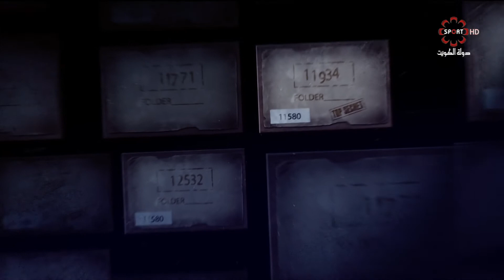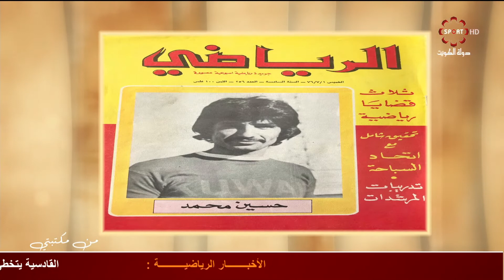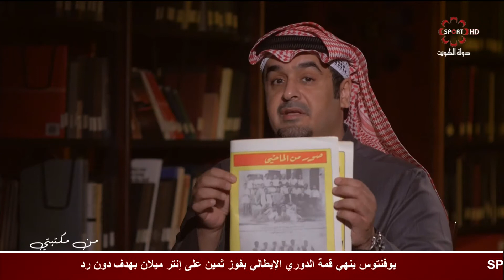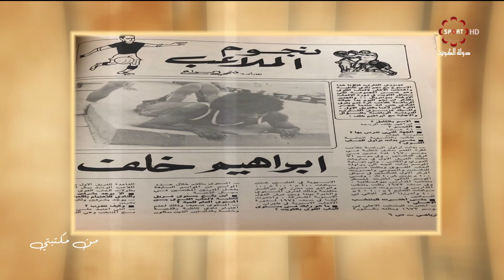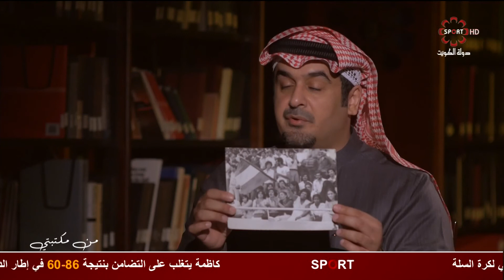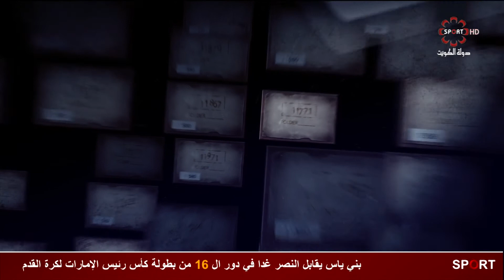برنامج من مكتبتي -- السبت 8/12/2018